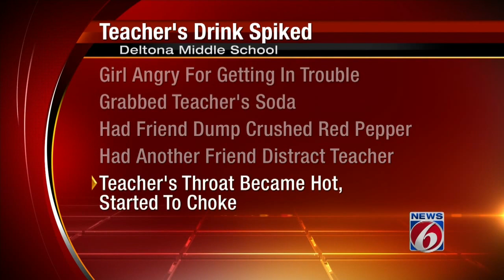Deltona Middle School teacher's drink spiked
Three students are facing felony charges for allegedly spiking a soda with spicy hot pepper that sickened their teacher, according to the Volusia County Sheriff's Office.